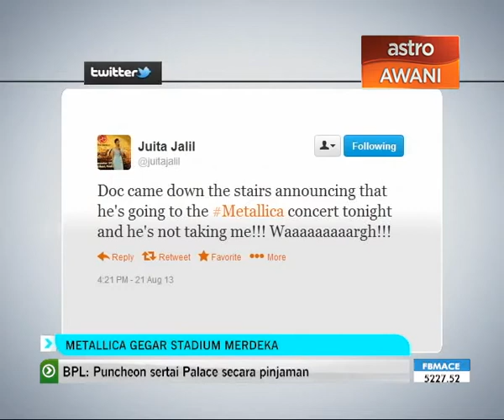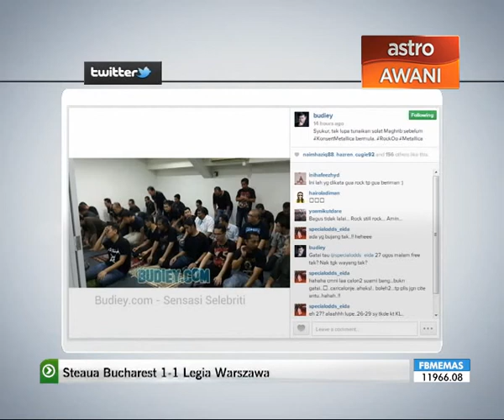Konsert Metalica di Stadium Merdeka